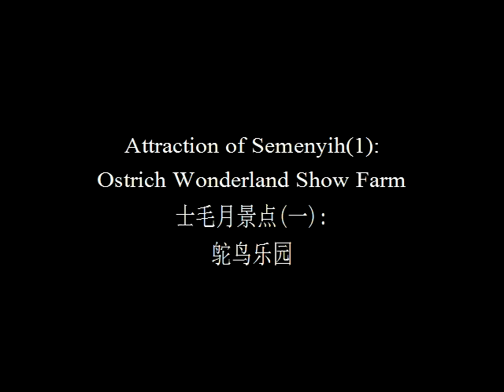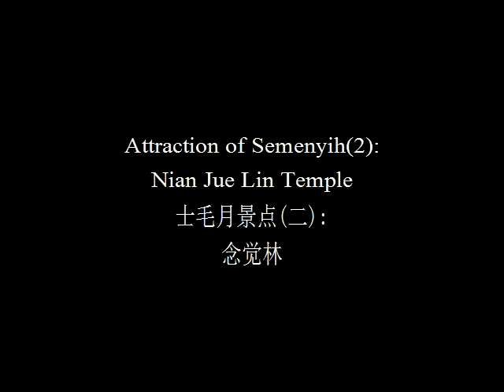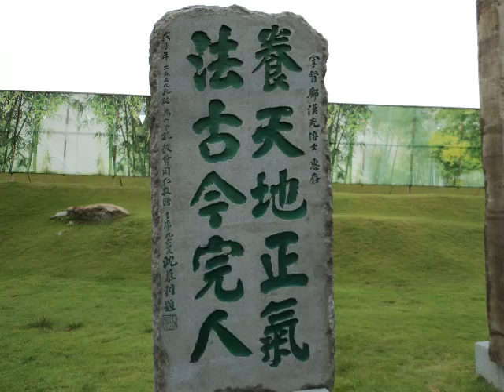Semenyih,Selangor,Malaysia/大马雪兰莪州士毛月(2013-2016)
Attractions in Semenyih/士毛月景点:
i.Ostrich Wonderland Show Farm/鸵鸟乐园
ii.Nian Jue Lin Temple/念觉林
iii.Chinese Calligraphy Stone Gallery/中华人文碑林